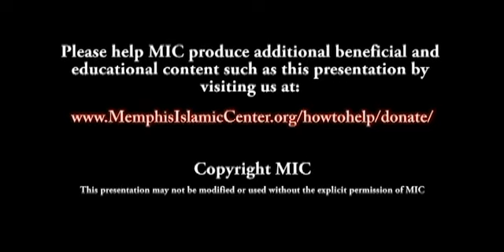2013-01-11 - Khutbah - Making marriage work: Rights and duties of a muslim couple - Yasir Qadhi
For more information about Memphis Islamic Center, please visit our

Please help MIC produce additional beneficial and educational content such as this presentation by visiting us